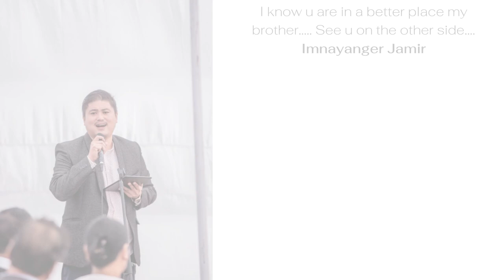In Loving Memory - Alter Bridge (Cover)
An ode to a late friend Tiameren Changkiri who has touched so many lives including ours. A blessed soul whose life many of us will celebrate and cherish always. May peace and solace find you wherever you are, brother.

Vocals - Welly M Baruah
Guitars - Imsongdy M Imsong

Slides arranged, edited and video produced by Aosungkum Lkr.